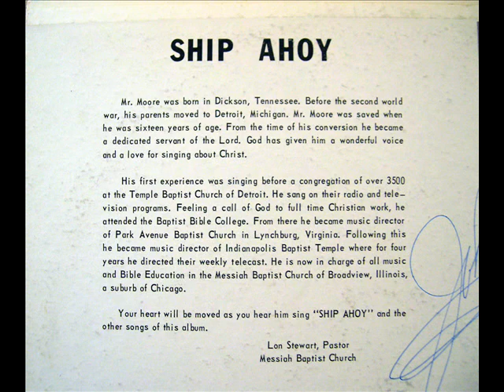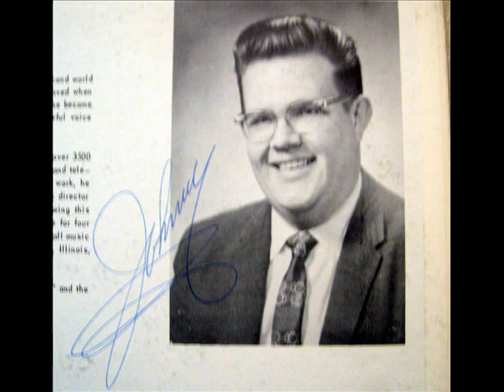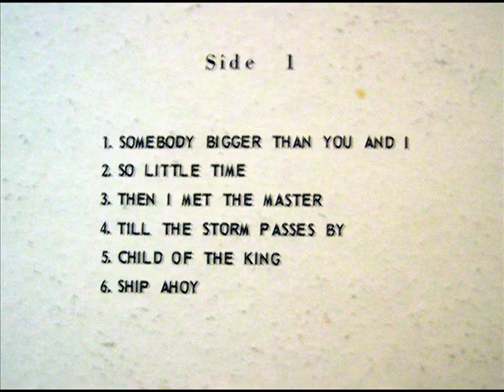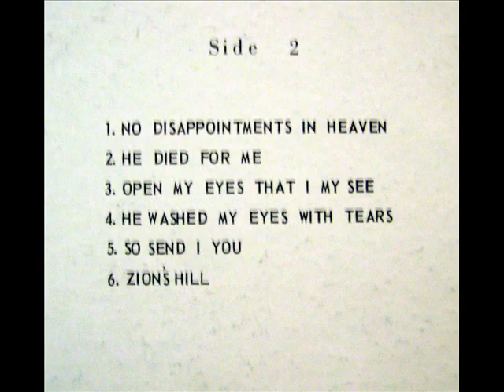Johnnie Moore Sings LP 0001